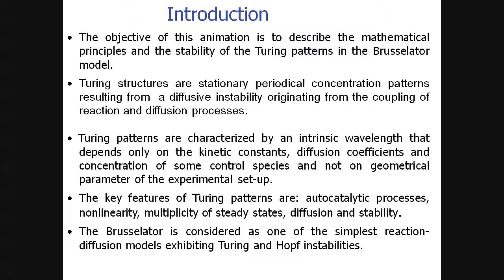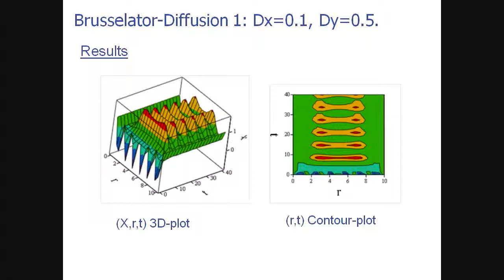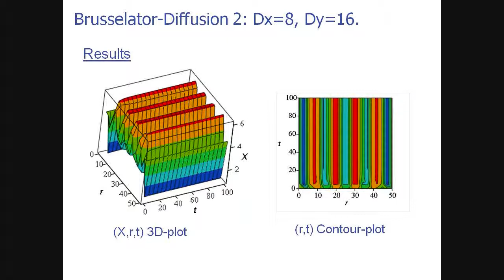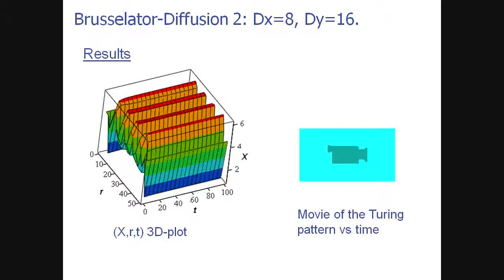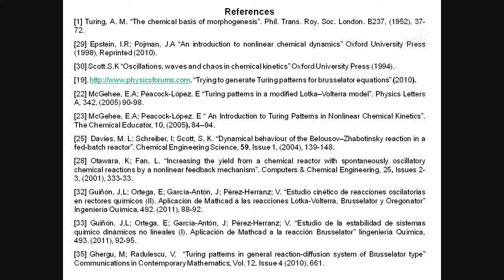Simulation of the Turing Patterns in the Brusselator model with Mathcad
Turing structures are stationary periodical concentration patterns resulting from a diffusive instability originating from the coupling of reaction and diffusion processes.
The key features of Turing patterns are: autocatalytic processes, nonlinearity, multiplicity of steady states, diffusion and stability.
The Brusselator is considered as one of the simplest reaction-diffusion models exhibiting Turing and Hopf instabilities.